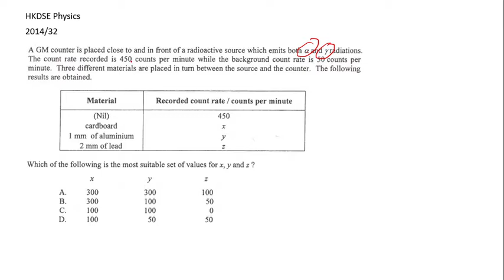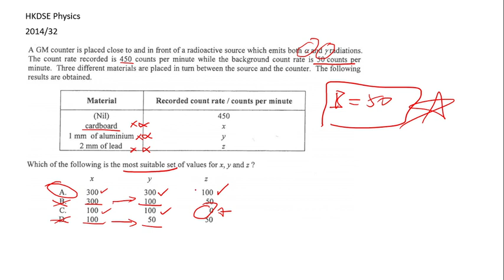HKDSE Physics 2014 32